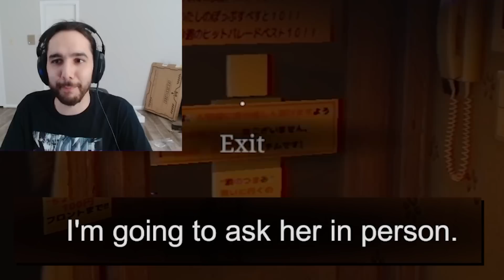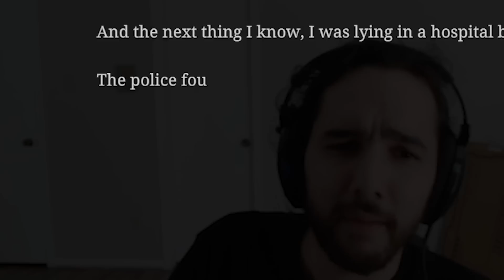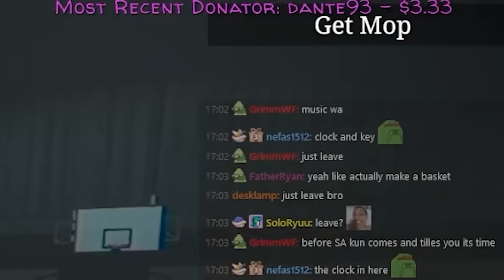Why Is this creepy guy following me...?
The Karaoke

Edited by:
Maykouk